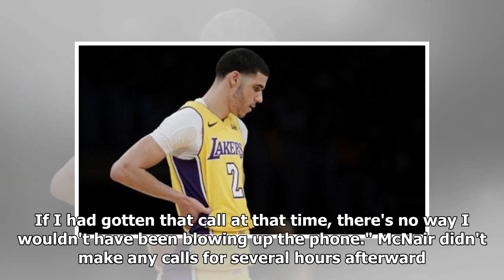An emotional Todd McNair testifies that NCAA penalty left him in a state of depression